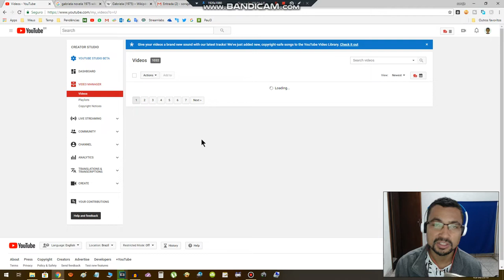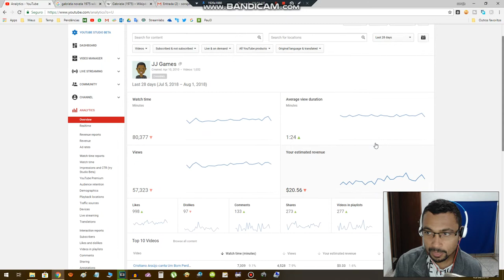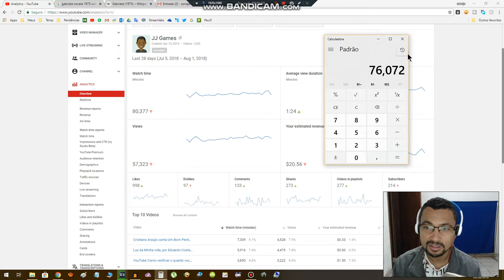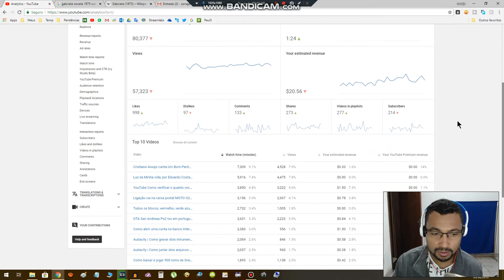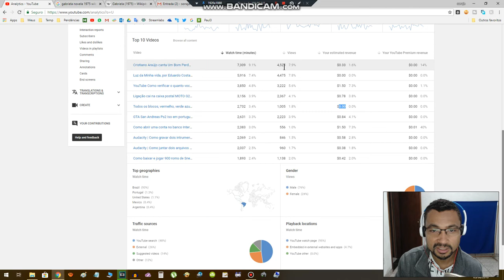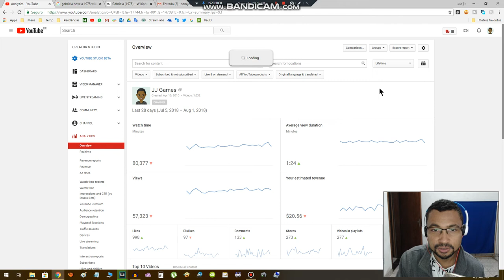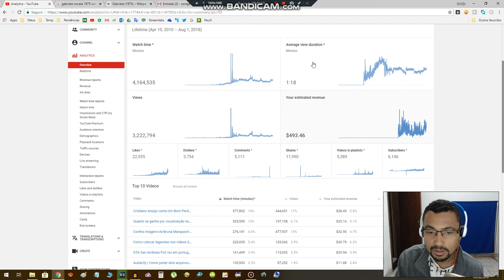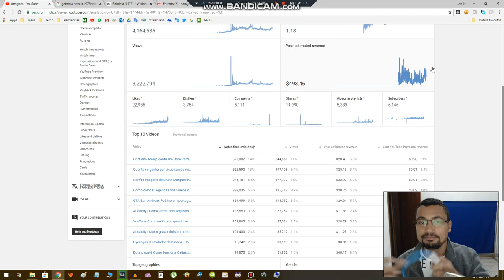Quanto eu ganho no YouTube com 6k de inscritos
Neste vídeo eu mostro meus ganhos no YouTube. Pra quem está querendo começar no Youtube e quer saber quanto um canal pequeno ganha, vai poder ter uma noção básica de quanto um YouTuber pequeno ganha.